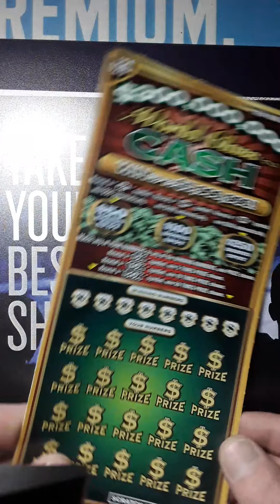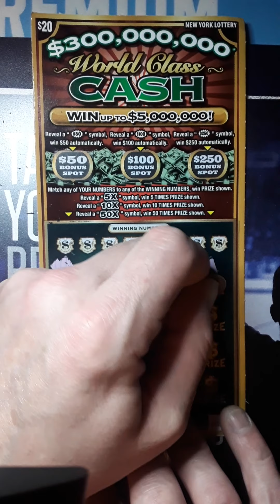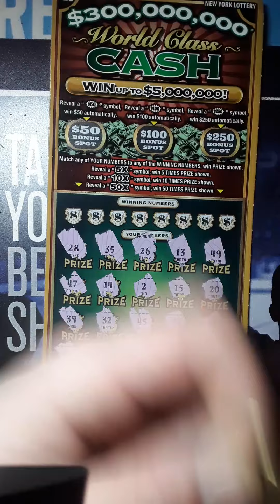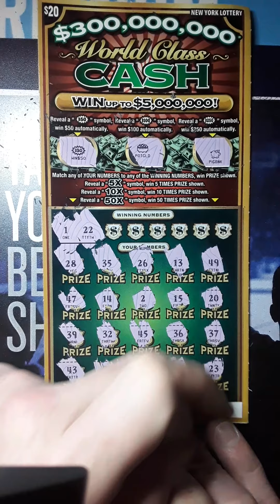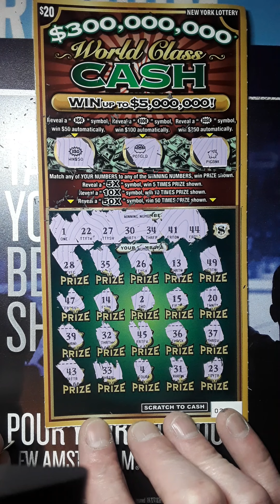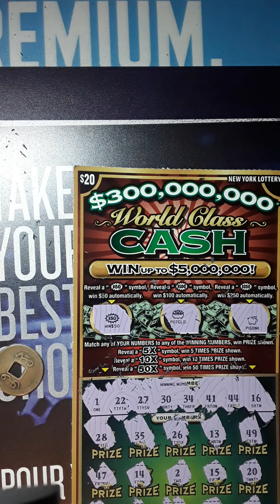Nice unexpected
20 dollar ticket